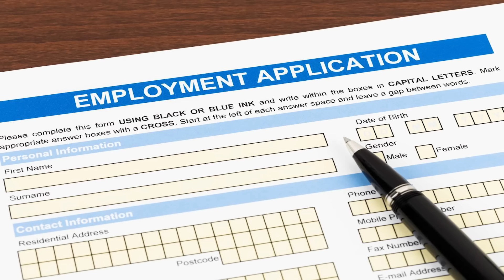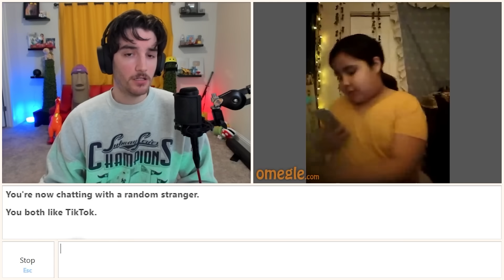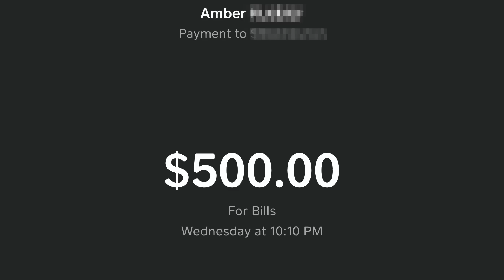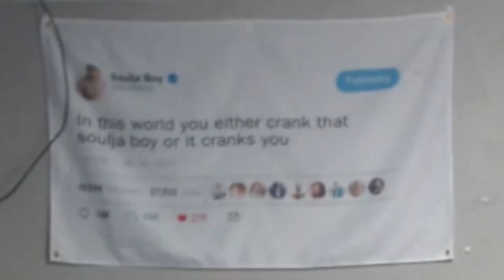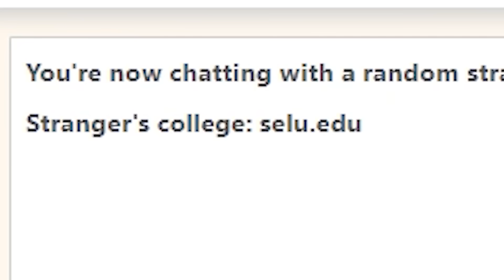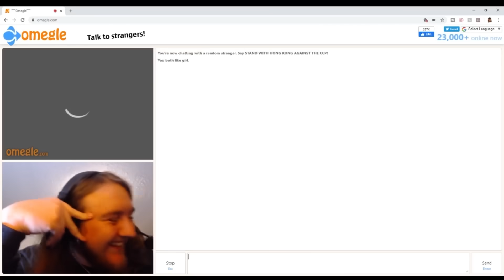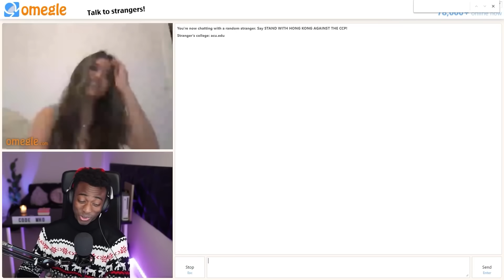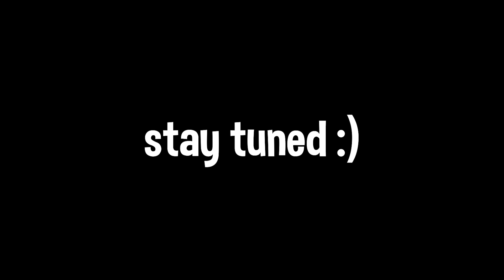The Very Best of Omegle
goodbye omegle... here's to a new era

Thanks for all the support on these Omegle videos throughout the last few years. I'm definitely going to miss this website but i'm thankful for all the memories it's given me :)